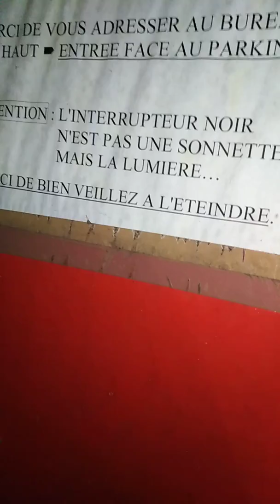URBEX NOCTURNE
Ont entend clairement une voix de 4.20 à 4.23 puis ont crois apercevoir une ombre qui nous suis de 13.05 a 13.17 dîtes moi ce que vous pensez de ça en commentaire.. Pour les son enceinte et amplificateur recommandé.